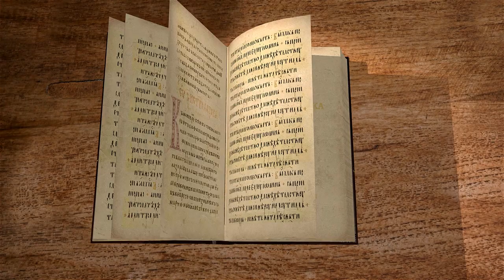Книга пророка Осии. Глава 7. "Господь принимает обращение сердцем" Священник Антоний Лакирев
Продолжение обличений Израиля; внутренняя испорченность народа.
Ложная политика Израильского царства и ее последствия.